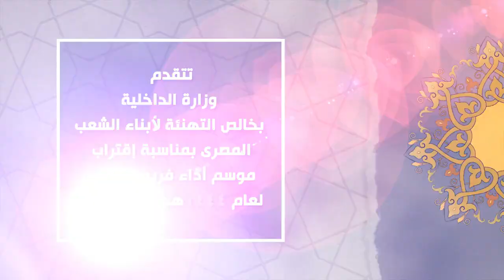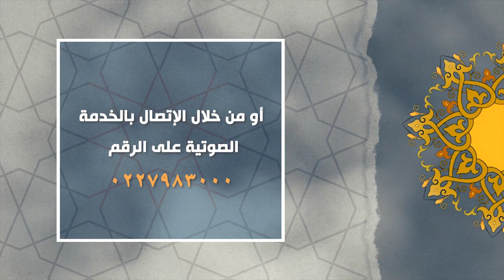البدء في إجراء قرعة الحج بعدد من مديريات الأمن على مستوى الجمهورية لموسم الحج لعام 1444هـ/2023م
البدء فى إجراء قرعة الحج بـعدد من مديريات الأمن على مستوى الجمهورية لموسم الحج لعام 1444هـ/2023م